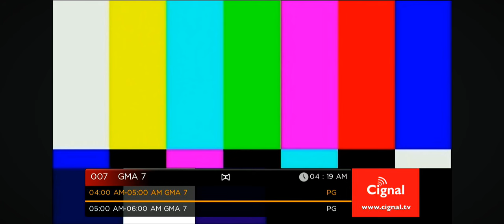GMA Love klLLs widows'war 8:50 July 28 2024 and then I got to atm the other one and then I can talk